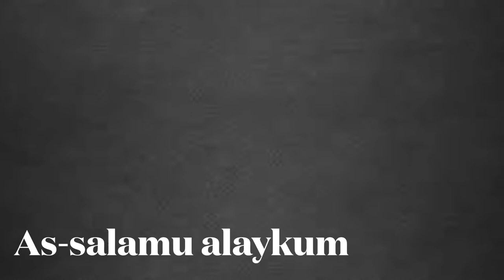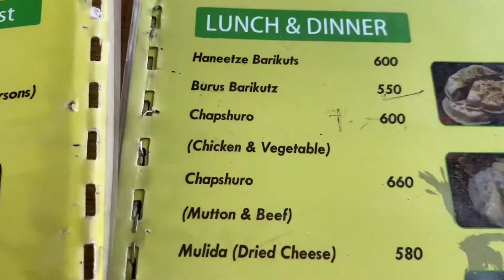Hunza Valley Mein Full Enjoy | Gilgit To hunza Valley | SH Vlogs | 2020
Aur Guyzzz share zaror karo sab ky sath aur support karo much please .
Aur agy bhi Vlog Aye Gy unhy dekhny ky liy ap ko channel ko subscribe karna parhy ga aur like to zarori hai comment bhi kia karo ap ka like aur comment boht zarori hota hai es liy like aur comment zaror Kia karo like aur comment ke passy nahi lagty to like kar diya karo comment bhi